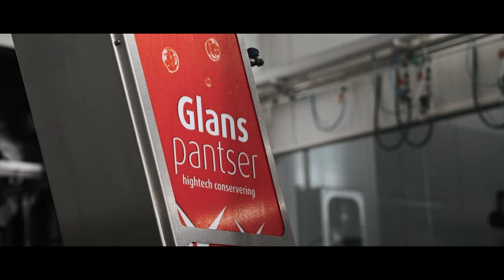Time to shine! | Coppus Carwash x VVV Venlo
De mannen van VVV-Venlo wassen bij Coppus Carwash en vonden het tijd om Coppus Carwash eens over te nemen. Ze lieten alle auto's shinen. Tijdens de wedstrijd tegen Den Bosch zullen zij zelf shinen.

Als bedankje dat de mannen zo goed hun best hebben gedaan, hebben we samen met Coppus Carwash en VVV-venlo iets leuks voorbereid in aanloop naar de wedstrijd. Wij weten zeker dat jullie blij worden van deze verrassing. Zet de wedstrijd van 10 maart in je agenda, kom langs en ontvang iets leuks.